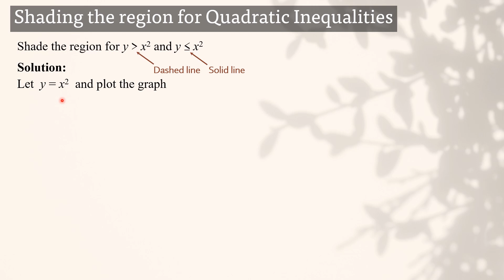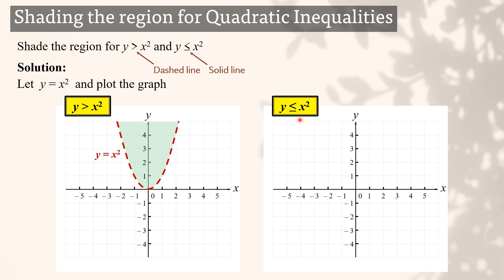Part 4 - Shading the region for Quadratic Inequalities